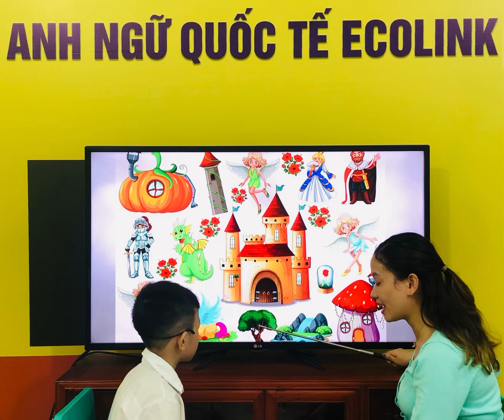OWL0A4 - Thi nói tiếng anh - Thạc Bảo